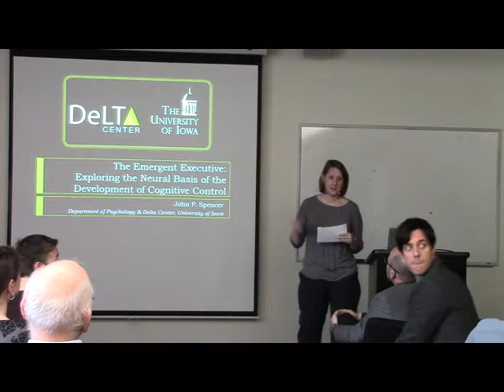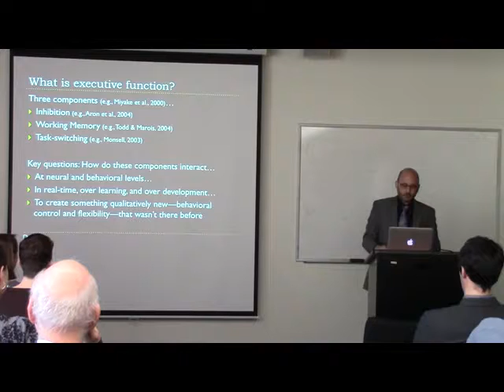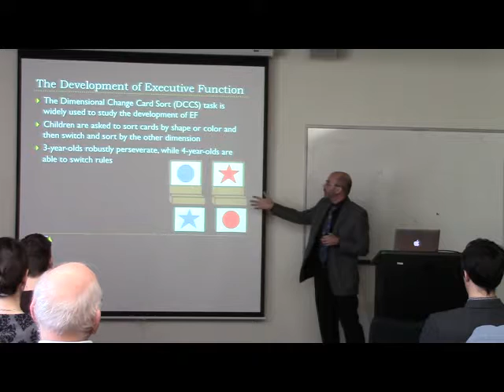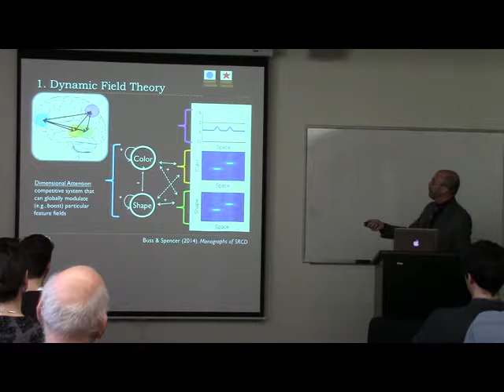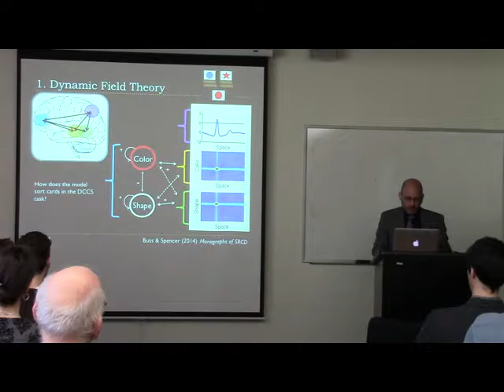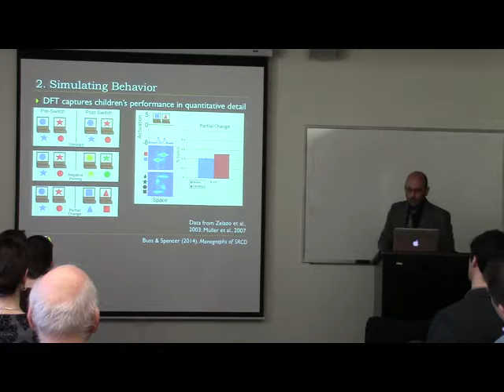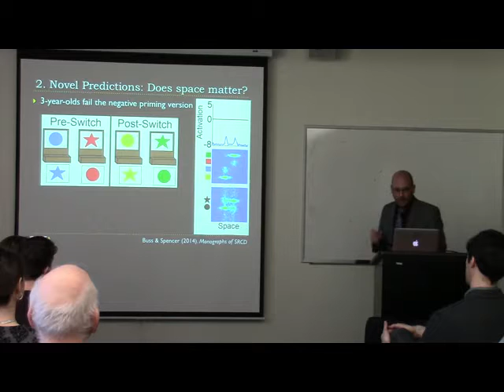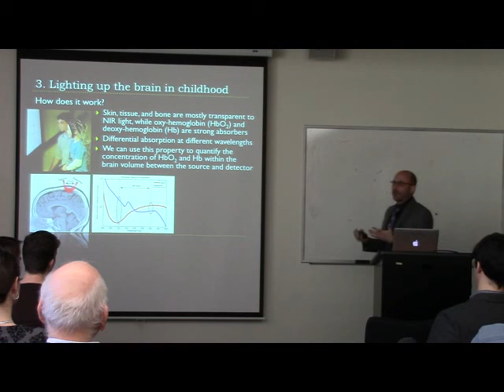John Spencer 1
umasspbs